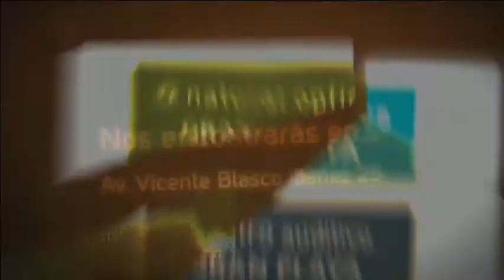Natural Optics Santa Pola - Nuevas Instalaciones 2012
Natural Optics en Santa Pola ha renovado sus instalaciones para ofrecer un mejor servicio en el mundo de la salud visual y auditiva.